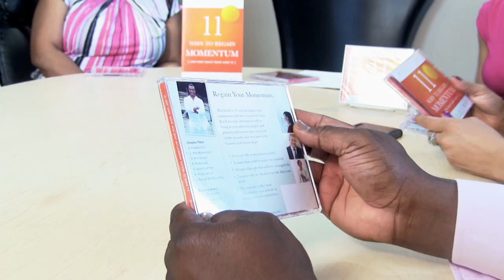Gary Dumas 60 Second Commercial